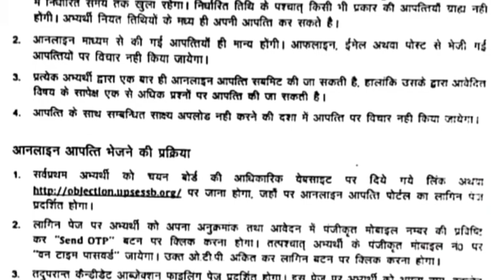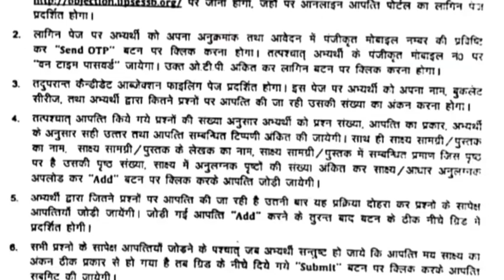आयोग द्वारा पीजीटी 2021 उत्तर माला जारी || Answer key pgt biology 2021